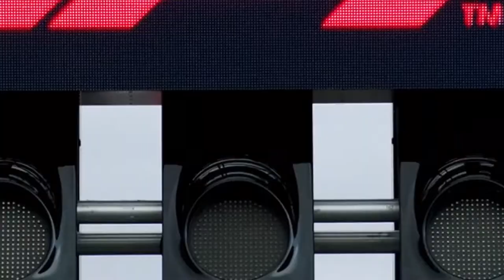Charles Leclerc - Documentary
A documentary showing all of Charles Leclerc's ups and downs throughout his career